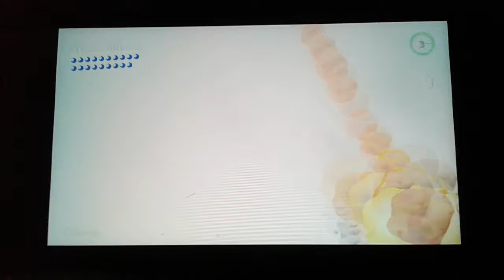Super Mario Oddessey (Part 12) Wooded Kingdom {Moons 17-33}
Hope you guys enjoy! Still getting over the Flu right now. :/